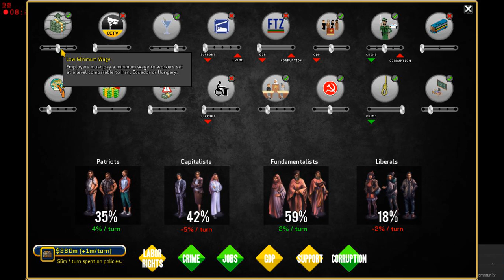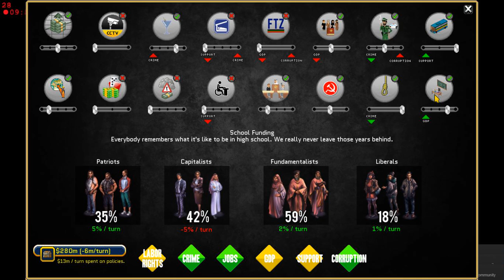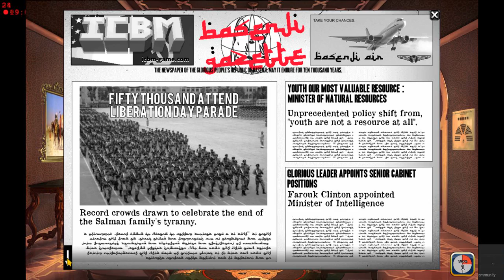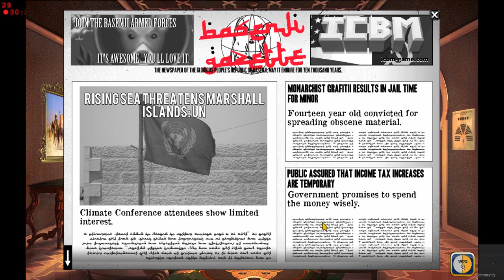Lets Pander: Rogue State: Clinton Rises